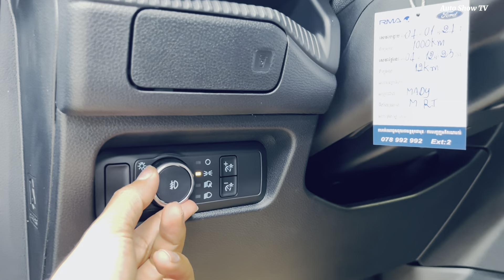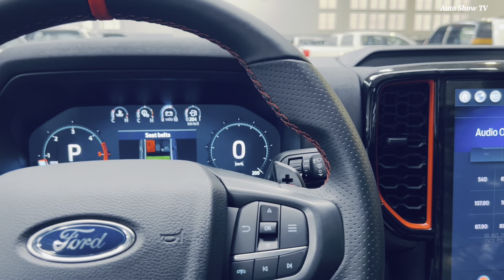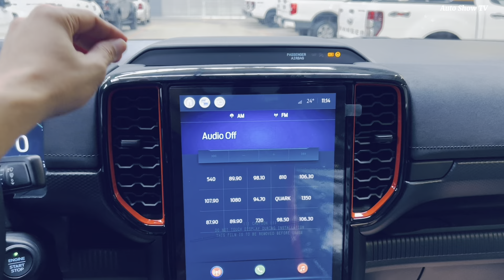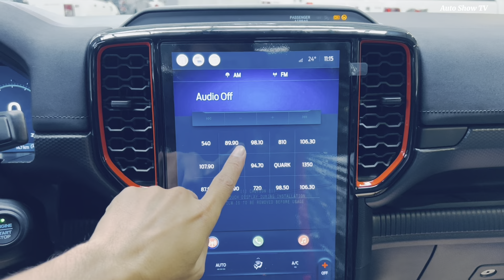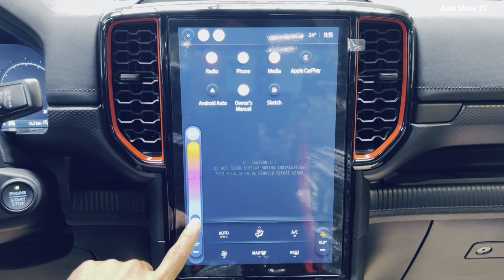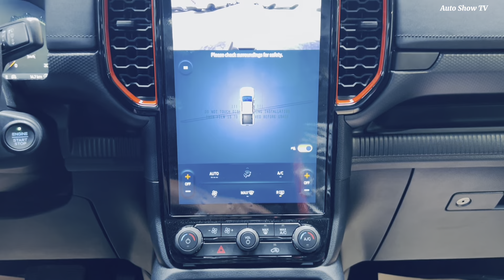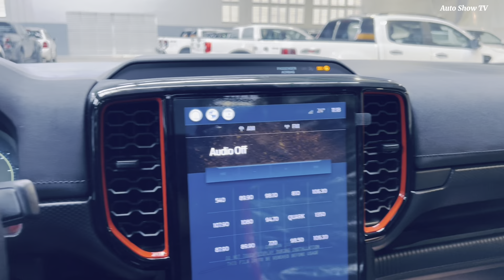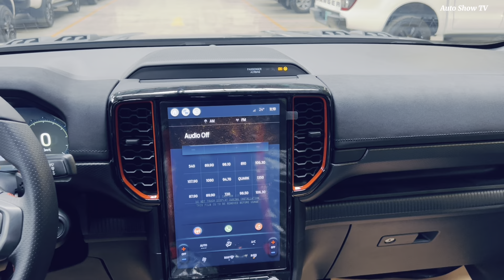Ford Ranger Raptor 2.0L Bi-Turbo 4WD 10 AT | Interior and Exterior - Grey Color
This is Ford Ranger Raptor 2.0L Bi-Turbo 2023  4WD 10 AT ( Diesel )